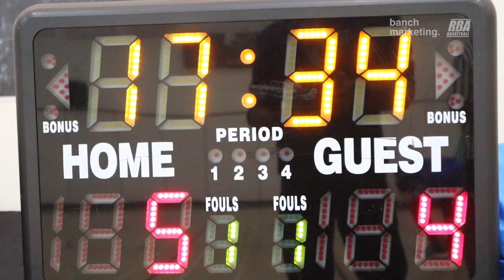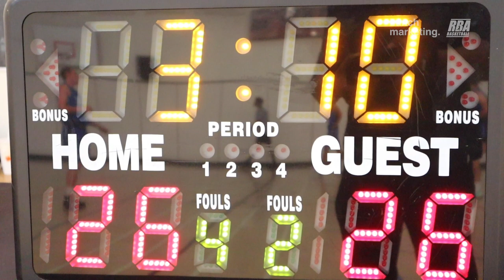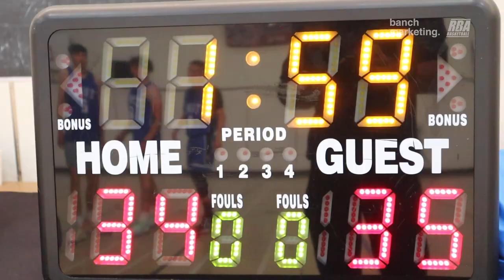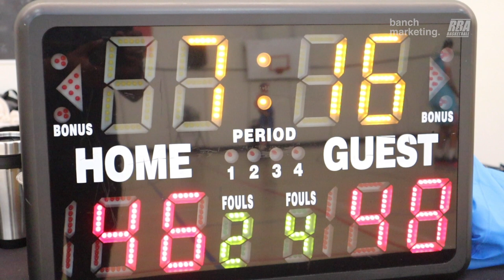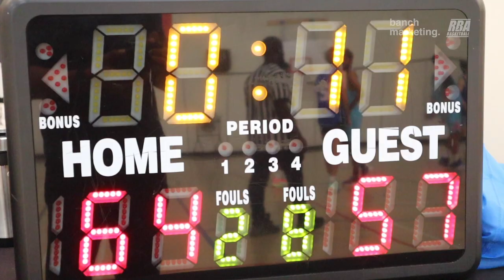2023 Vancouver Summer Comp - Scott Road Shooters and Tune Squad - RBL